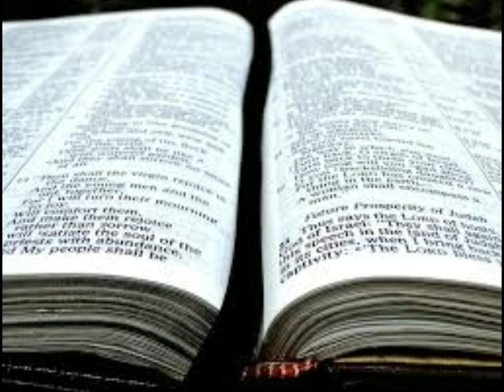Searching the Scriptures: What Can Christians Do? (S6E43)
What Can Christians Do?